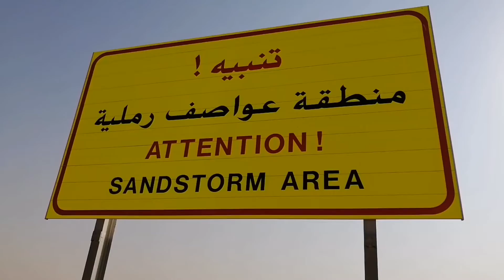sandstorm area in saudi arabمنطقته عواصف رملیته فی سعودی عریبه